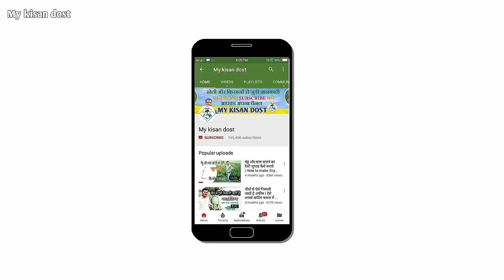बाइक से खेती मूंगफली की फसल में खतपतवार हटाने का जुगाड़ | Peanut Crops Weed Control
बाइक से खेती मूंगफली की फसल में खतपतवार हटाने का जुगाड़

दोस्तो इस वीडियो में बाइक से खेती कर मूंगफली की फसल में खतपतवार कैसे हटाया जा रहा है उसके बारे में जानकारी दी गयी है।ताकि किसान देसी जुगाड़ का उपयोग कर कम खर्च में आसानी से खतपतवार हटा सके।

देसी जुगाड़ का कारखाना | देसी जुगाड़ कहाँ बनाये जाते हैं | बाइक से खेती part1 | Desi Jugad Factory

देसी जुगाड़, कपास और गन्ने की खेती करने वाले किसान इस देसी जुगाड़ को जरुर देखे।

देसी जुगाड़ कपास की फसल में डोरे डालना और खतपतवार हटाने का तरीका | Cotton Crops Weed Control

हर किसान के काम आयेगा ये देसी जुगाड़ | पौधों और झाड़ियों को आसानी से हटाए | Shrub & Plant Remover

मोटरसाइकिल पर ट्रॉली का जुगाड़ part 2 | बाइक पर ट्रॉली का जुगाड़ | मोटरसाइकिल पर बना जुगाड़ Desi Jugad

रॉयल एनफील्ड बुलेट देसी जुगाड़ से खेत की जुताई | Royal Enfield Bullet kheti ka jugad |Bike se kheti

बाइक पर मिनी सीड ड्रिल का देसी जुगाड़ | Bike per Mini Seed Drill | मोटरसाइकिल से खेती